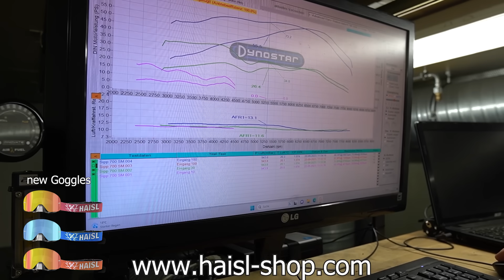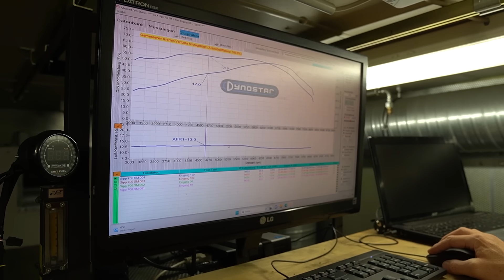Es wird ernst! TEIL 1 700cc 2 Stroke Build DYNO RUN